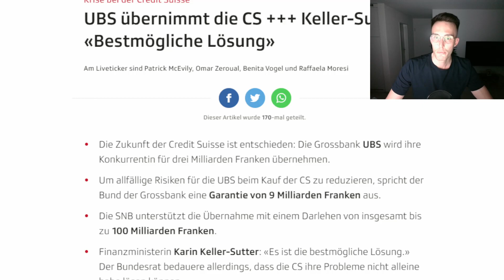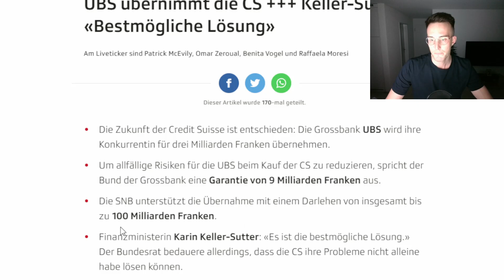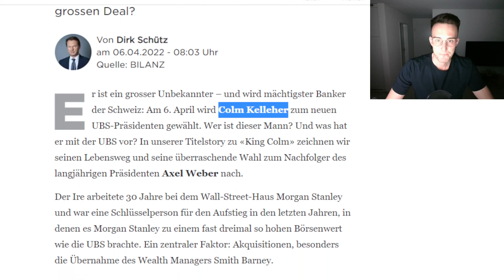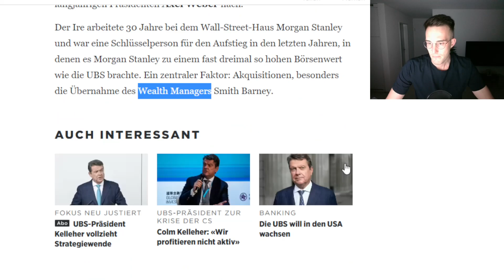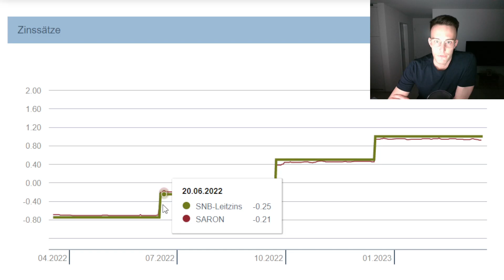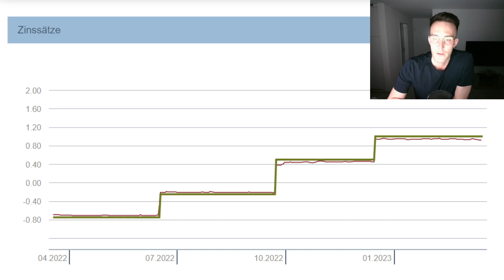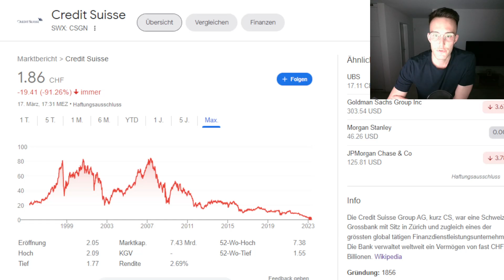Aus zwei wird eins - UBS kauft CS!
Die Übernahme steht fest! Die UBS bezahlt 3 Milliarden Franken für die Credit Suisse!